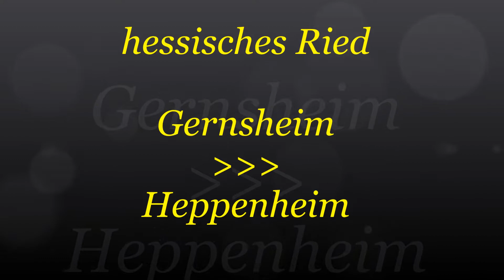Autofahrt im Ried (GG/HP): Gernsheim ---:--- Heppenheim